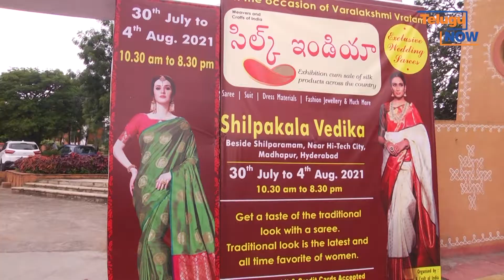Natyam Fame Sandhya Raju | Silk India Exhibition and Sale 2021 || Telugu Now